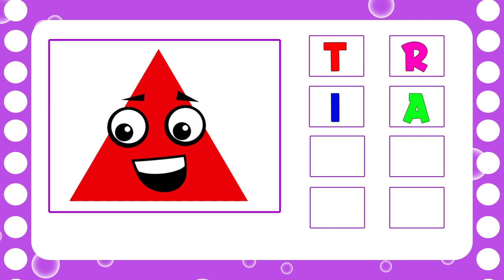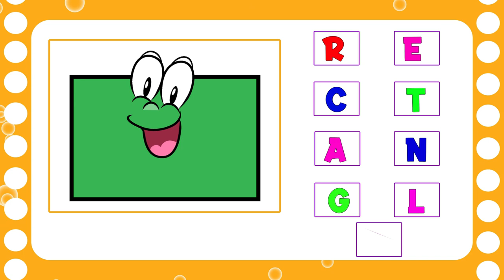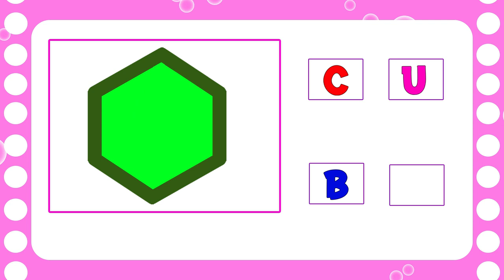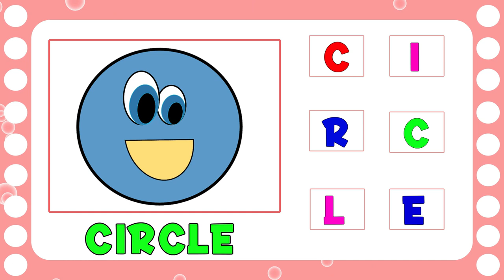ABC, 123 & Shapes Learning Videos For Preschool | ABC And One Two Three | ABC Phonics Song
English Alphabet
A to Z Alphabet
Educational Video
Educational Content
Kids Education
Early Education
Early Childhood Education
Alphabet Learning
ABC Learning
Home School
Educational Hub
Kids Learning
Toddler Learning
ABC learning for toddlers
ABC learning
A To Z Phonics
abc phonics
abc phonics song
abc song